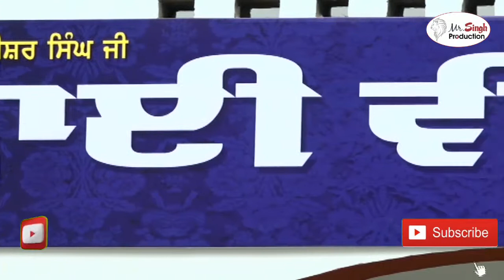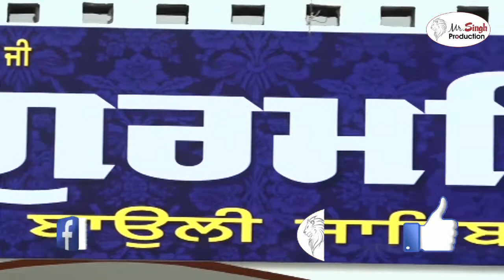S Amarjit Singh Chawla General Secretory Sgpc Bhai Veer Singh Gurmat Collage Nanaksar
S  Amarjit Singh Chawla General Secretory Sgpc Bhai Veer Singh Gurmat College Nanaksar